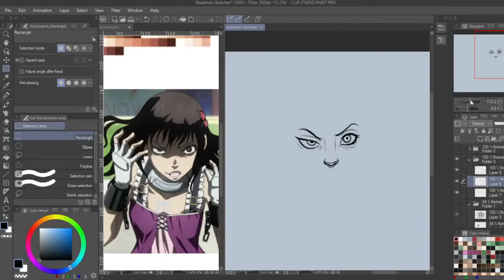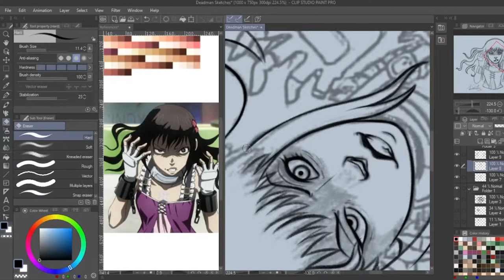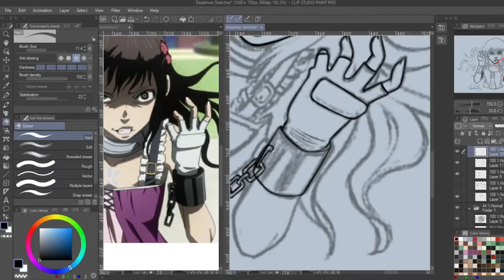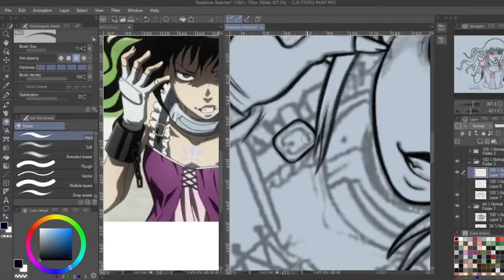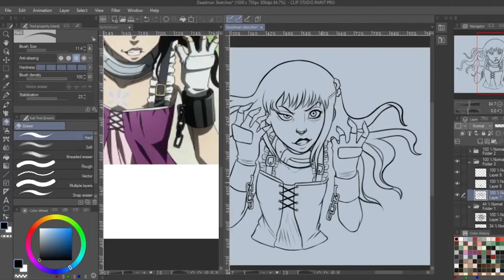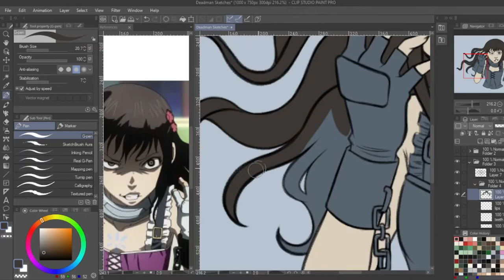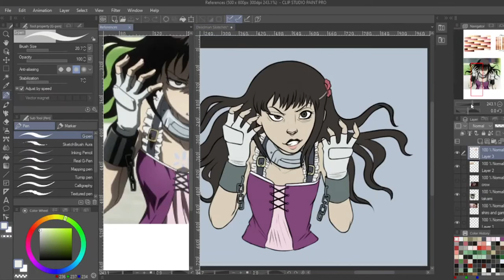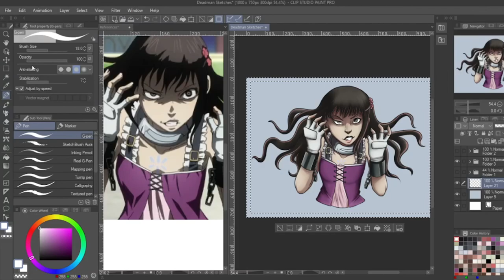Deadman Wonderland | Hummingbird Speedpaint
it's been a hot second (and by that, I mean since 2018) since I've been able to kind of throw together and upload a speedpaint. Bare with me, I'm trying to understand how Sony Vegas works lol. This is more like a screenshot redraw, but it just helps me adapt my style in varying ways.

Want to support me? Commissions are open! Please refer yourself to my pinned tweet on Twitter. My dms are always open for them, they help a bunch!